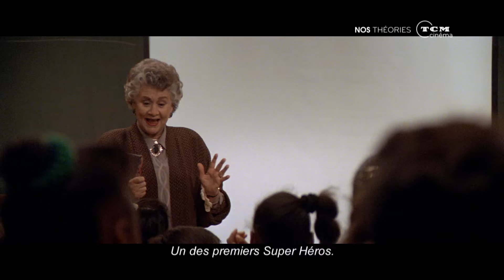Last Action Hero │ Nos théories │ TCM Cinéma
Avec TCM Cinéma & Rockyrama vous ne verrez plus votre film culte de la même façon.

Rockyrama débarque sur TCM Cinéma pour vous présenter Nos Théories autour de films cultes diffusés durant les mois à venir. Un mois, un film, nos théories.

Le premier film culte que nous traiterons sera "Last Action Hero" (1993) de John McTiernan, qui sera diffusé le dimanche 9 avril à 20h45 puis à plusieurs reprises sur la chaîne tout au long du mois d’avril. À chaque diffusion il faudra attendre la fin du film pour voir nos trois cavaliers, Joe Hume, Nico Prat et Axel Cadieux, discuter du film et vous en partager nos théories les plus folles durant quelques minutes. Un rendez-vous 100% pop, 100% cinéma à la suite duquel vous ne verrez plus votre film culte de la même façon...

Rediffusions du film et de nos théories sur TCM Cinéma le : 11 avril à 18h20 / 14 avril à 13h30 / 20 avril à 23h00 / 22 avril à 14h00 / 24 avril à 20h45.

We love movies !